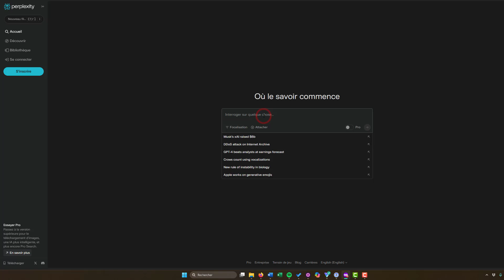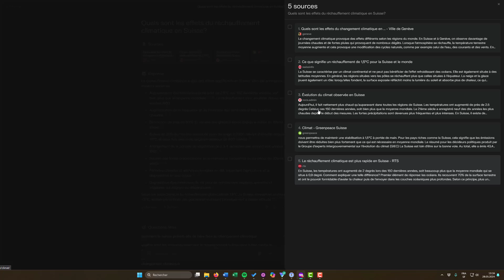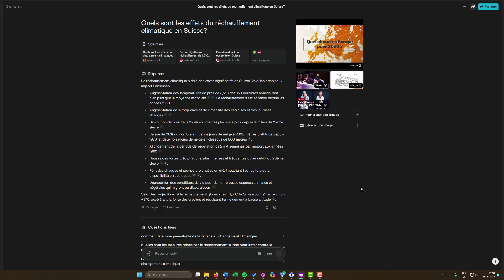Perplexity.ai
Dans cette brève vidéo, nous vous expliquons comment utiliser Perplexity.ai, et ce notamment pour faire de la recherche documentaire.